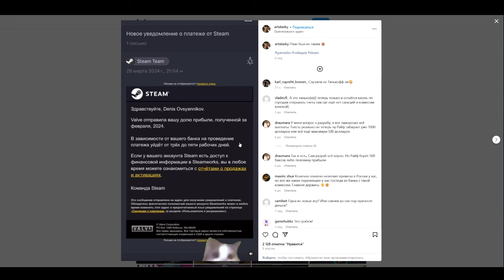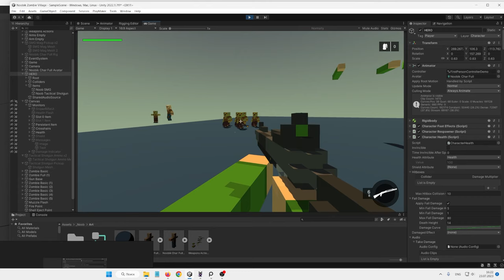Хайпанул за $1000 - Как это произошло? Artalasky